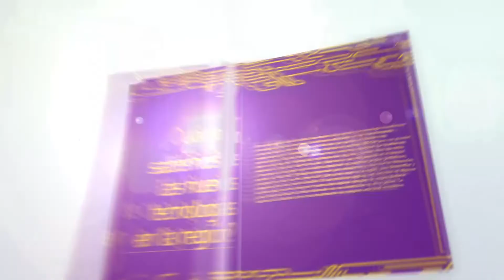Johnson sostiene la actividad y cumple los lanzamientos previstos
En un contexto de extrema incertidumbre, la planta fabril no ha frenado su capacidad de producción y lanzó los nuevos modelos que tenía previstos para el mes de agosto.